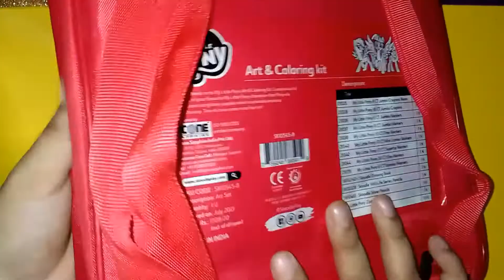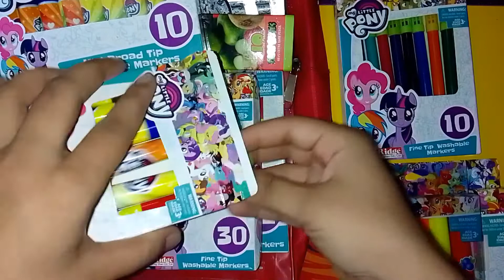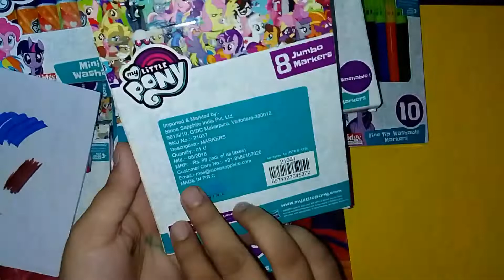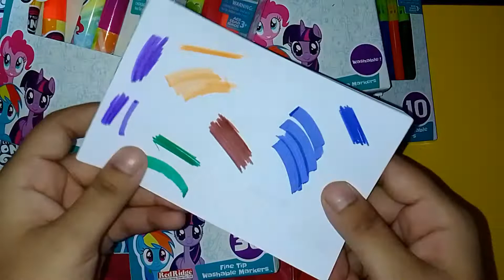Unboxing Art Kit।। Full Art Kit Bag।।2kcreator